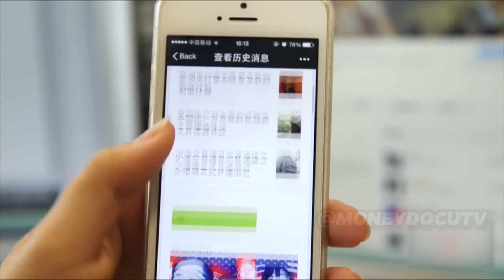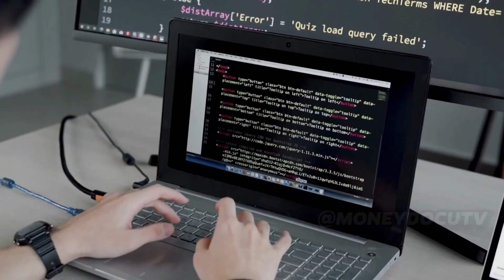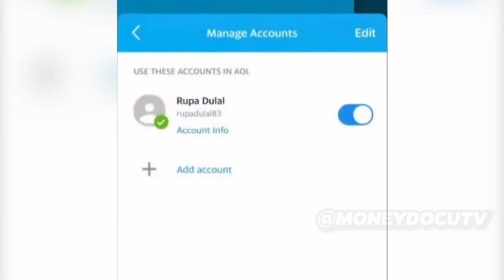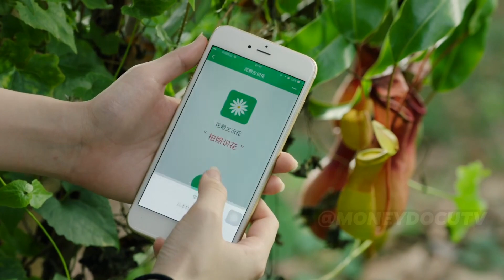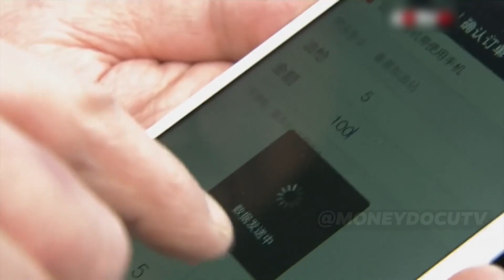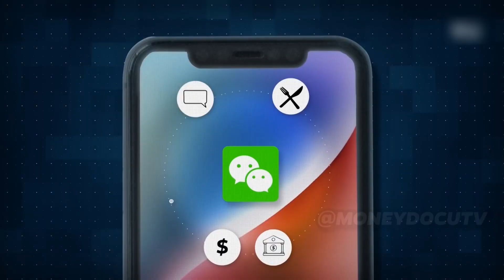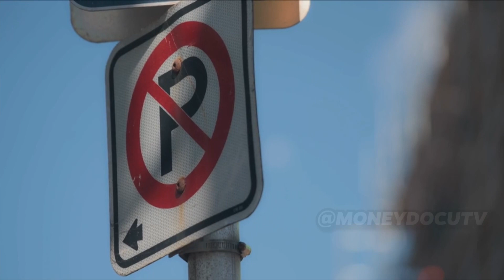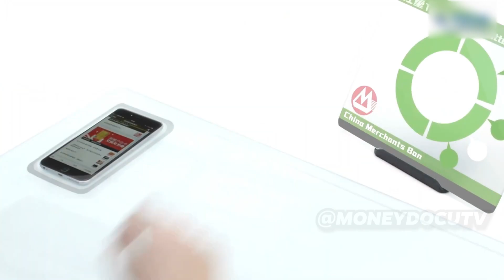How This Shy Kid Invented The Most Important Tech Company In China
It's the story of Tencent. Tencent is one of the largest tech company in China. It is one of the highest grossing multimedia companies in the world based on revenue. How Tencent was created? Who is the founder of this Chinese company? How a shy boy invented this most important tech company? In today's video we reveal all of this and it'll be a documentary of China's tech company.